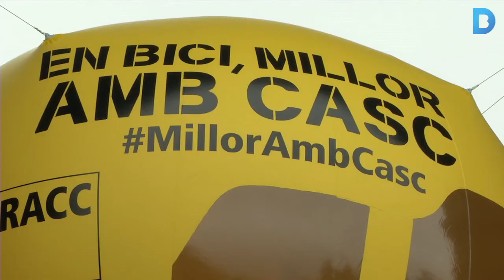'En bici, millor amb casc'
El RACC i l’Ajuntament han posat en marxa una campanya de conscienciació per impulsar l’ús del casc. Més informació